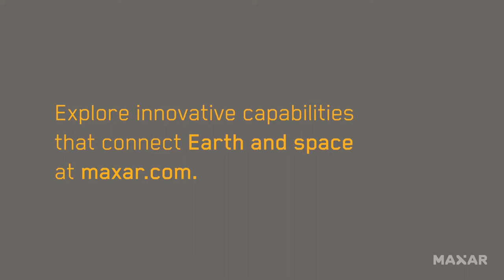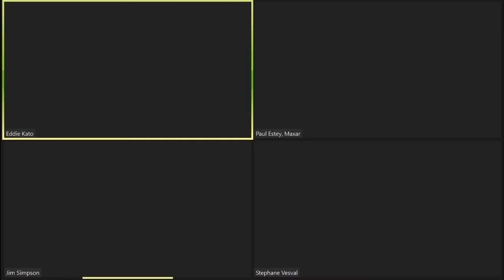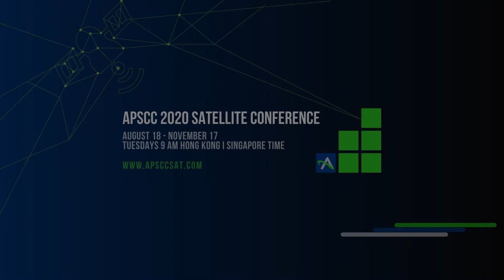Satellite Manufacturing - Found Ways to Grow Again?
Environment of satellite manufacturing business has been dramatically changing. The market has been focusing significant cost reductions by digitalization, standardization and miniaturization, and these trends will become clearer within the upcoming few years. Those who do not have viable roadmaps and strategies to cope with those may have to face issues of survivability. The panelists’ companies have multiple satellite product lines and capabilities – GEO and NGSO satellites, large and small satellites, digital and analogue satellites, bus and payload, communication and other missions, “old” space and “new” space mindsets, traditional customers and new customers, etc., and are therefore in a position to analyze, digest and discuss about the changing market environment from comprehensive viewpoints. The Panel will not only address the market environment, but also try to discuss challenges and opportunities of satellite manufacturing business as well.

Panelist
Paul Estey, Executive Vice President, Customer Relations, MAXAR

Stephane Vesval, Vice President, Commercial and Export Space Business, Marketing and Sales, Airbus Defense & Space

Jim Simpson, CEO, Saturn Satellite Networks

Moderator
Hideki (Eddie) Kato, President & Founder, HISe